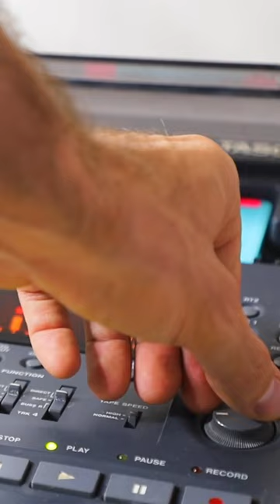Cassettes rock!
for related longer form content.